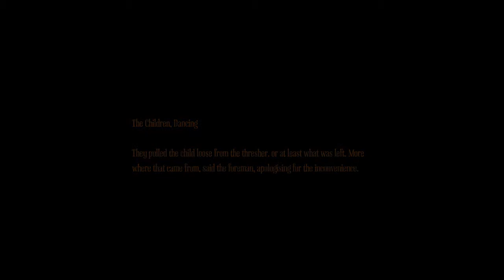Amnesia: A Machine For Pigs | Betrayal! | Part 11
We are getting closer and closer to the conclusion of this amazing game!

If you enjoyed please leave a Like/Fav it really helps out a lot!